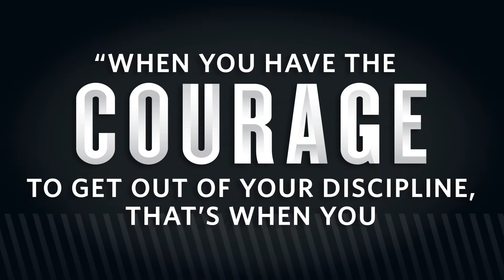This is PhilaU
Philadelphia University has developed an innovative, hands-on, collaborative, active way of teaching and learning to connect creativity with the liberal arts in a way unlike any other university. Our signature approach, Nexus Learning, bridges the gaps between disciplines and combines real-world experiences and industry connections to provide students with a competitive advantage in a rapidly changing world.